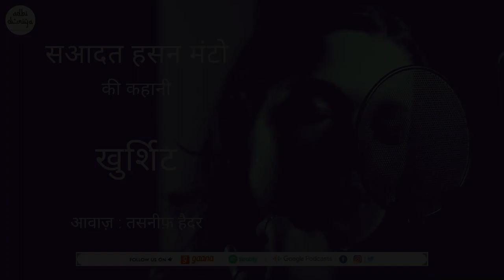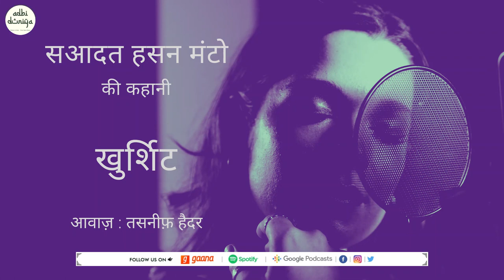Khurshit ll Short Story ll Saadat Hasan Manto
We are uploading an article written by Saadat Hasan Manto in Pooja Bhatia's voice.